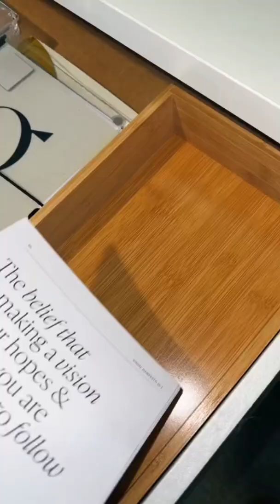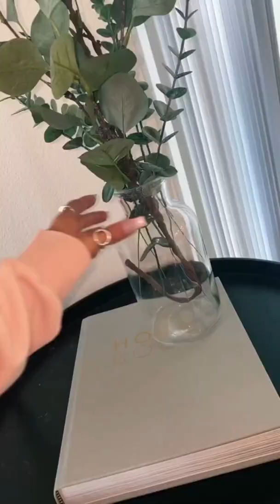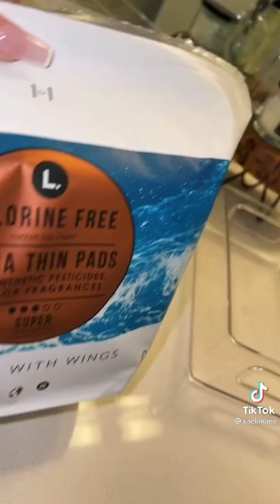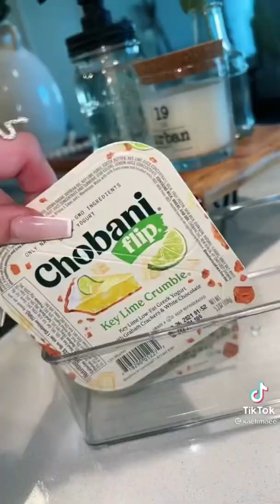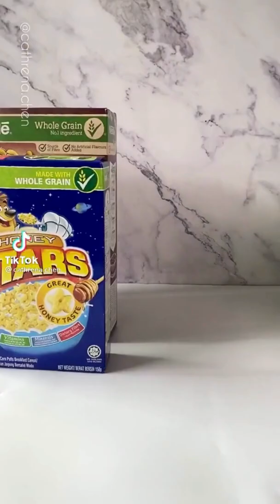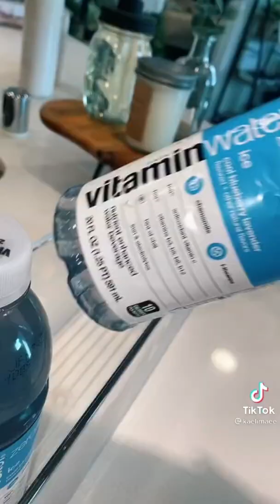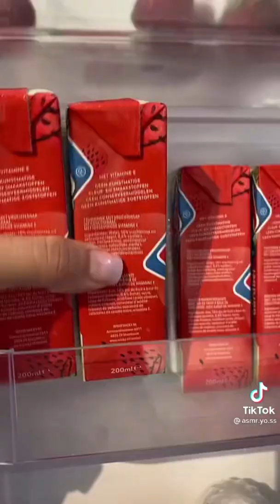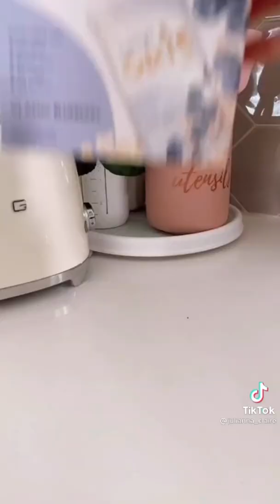ASMR Organizing Tiktoks | Organizing and Restocking TikTok Compilation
ASMR Organizing and Restocking TikTok Compilation